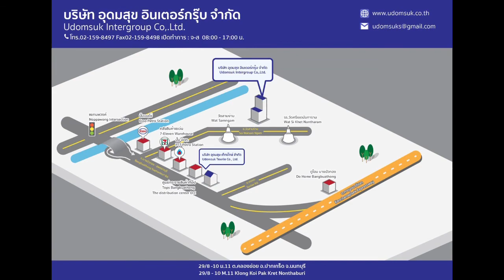Free Zone Warehouse for rentals กลุ่มบริษัทอุดมสุขอินเตอร์กรุ๊ปเขตปลอดภาษีอากรเขตพื้นที่พิเศษฟรีโซน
Free Zone / Warehouse for rentals
กลุ่มบริษัท อุดมสุขอินเตอร์กรุ๊ป
เรามีบริการให้เช่าเก็บสินค้าและรับฝากสินค้า หรือฝากวางตู้คอนเทรนเนอร์  ในเขตปลอดภาษีอากร หรือคลังสินค้าทัณฑ์บน    และหรือเขตพื้นที่พิเศษฟรีโซน เพื่อการประกอบ การอุตสาหกรรมและพาณิชยกรรม.  สามารถแบ่งเช่าได้ตามขนาดพื้นที่ ตามที่ท่านต้องการ  และเรายังมีอาคารโรงงานสำเร็จรูปสำหรับผู้ประกอบการอุตสาหกรรม และอาคารโรงงานสำหรับผลิตสินค้าอุตสหกรรม

เรามีบริการภายใต้การควบคุมของกรมศุลกากร
- บริการรับฝากเก็บ เพื่อใช้เป็นศูนย์กระจายสินค้า
พร้อมรับสิทธิ์ประโยชน์มากมาย
-ได้แก่การช่วยพักภาระทางภาษีขาเข้าทั้งหมด ทุกชนิดสินค้ามีนำเข้ามาในราชอณาจักร
-บริการด้าน ชิปปิ้ง และการจัดทำเอกสาร ขาเข้าและขาออก
-บริการจองเรือ ขนส่งสินค้าไปทั้วโลก
-บริการขอใช้สิทธิพิเศษต่างๆ ในเขตจัดตั้ง
-ปลอดอากรขาเข้าทุกชนิด ถ้าท่านเช่าใช้สิทธิ์ในเขตของเรา
-บริการคลังรับเก็บ อุปกรณ์รถยนต์. และรถยนต์ โดยปราศจากภาษีอากรขาเข้า
- เรามีเจ้าหน้าที่ นายตรวจจากกรมศุลกากรประจำอยู่ในเขตพื้นที่จัดตั้ง ไว้คอยให้คำปรึกษาและบริการ
-เรามีเจ้าหน้าที่ด้านการสื่อสาร ในภาษาอังกฤษ , ภาษาจีนกลาง และภาษาอาหรับ ไว้คอยบริการ
- ทุกพื้นที่ในโครงการ สามารถรองรับน้ำหนักได้ 5 ตัน / ตรม.

ข้อมูลเบื้องต้นขนาดอาคารโกดังสินค้า เรามีพื้นที่รวมมากกว่า 50,000 ตรม.
คลังสินค้า โกดัง เฉพาะในเขตพื้นที่ จัดตั้งเขตปลอดอากร
อาคารรูป ทรงสี่เหลี่ยม แบ่งเป็นขนาดพื้นที่ใช้สอย
800    ตารางเมตร
1200  ตารางเมตร
2600 ตารางเมตร
4000 ตารางเมตร
6500 ตารางเมตร

อัตราค่าบริการ
ราคา 185-200  บาท/ตารางเมตร  ในส่วนของคลังสินค้า โกดัง เฉพาะในเขตพื้นที่ จัดตั้งเขตปลอดอากร
ราคา 110 บาท / ตารางเมตร ในส่วนที่อยู่นอกเขตจัดตั้งฟรีโซน ในพื้นที่กรุงแทพและปริมณฑล

พิกัด ทำเลที่ตั้งเขตปลอดอากร หรือฟรีโซน
อยู่เส้น ถนนวงแหวนรอบนอก บางบัวทอง -สุพรรณบุรี
พร้อมสาธารณูปโภค
ไฟฟ้าสามแฟส และระบบสำรองไฟฟ้า ด้วยเครื่องปั่นไฟฟ้าอัตโนมัติ
กล้อง CCTV มากกว่า  300  ตัว / ทุกอาคารเราติดตั้ง CCTV 8 ตัว
โทรศัพท์ , อินเตอร์เนตความเร็วสูง
พนักงานรักษาความปลอดภัยตลอด  24 ช.ม
ระบบดับเพลิงรอบอาคาร และภานในมีสปริงเกอร์ทุกจุด พร้อมระบบอัตโนมัติ
ระบบลม และท่อส่งลมทุกอาคาร พล้อมถังลมขนาดใหญ่ และปั๊มลมสกรู ขนาด 200 แรงม้า 2 ชุด
ลานวางตู้คอนเทนเนอร์
แลมป์โหลดสินค้าขนาดใหญ่ และสะพานโหลดสินค้าขึ้นตู้คอนแทนเนอร์
น้ำประปา และถังเก็บน้ำขนาดใหญ่
ถนนภายในโครงการกว้าง 13 เมตร และมีรางละบายน้ำสองฝั่ง
รั้วรอบโครงการสูง 3 เมตร

✨✨บริการเสริม
-บริการเครื่องชั่งรถบรรทุก
-บริการขนส่งสินค้า
-บริการติดฉลากสินค้า (Labeling)
-บริการจัดเรียงสินค้าบนพาเลท(Palletizing)
-บริการบรรจุหีบห่อ (Packaging )
-บริการแบ่งเปลี่ยนหีบห่อ(Re-packing)
-บริการติดฉลาก/บาโค้ด(Package Tag/Barcode)
-บริการกำจัดสิ่งแปลกปลอมหรือเจือปน( Contamination Service)
-บริการเปลี่ยนถ่ายสินค้า (Cross Docking)
-และบริการอื่นๆตามที่ลูกค้าต้องการ

✨✨จุดเด่นใกล้
มีเส้นทางด่วนพิเศษศรีนุช-วงแหวนรอบนอกเป็นจุดเชื่อมต่อกับถนนสายหลักและเขื่อมกับทางพิเศษต่างและในปี 2562 โครงการก่อสร้างทางหลวงหมายเลข81 สายบางใหญ่ ถึงกาญจนบุรี หรือเรียกว่ามอเตอร์เวย์ บางใหญ่-บ้านโป่ง-กาญจนบุรี โดยแนวเส้นทางของมอเตอร์เวย์จะครอบคลุมถึง4 จังหวัด ได้แก่ นนทบุรี นครปฐม ราชบุรี กาญจนบุรี บริเวณแยกทางต่างระดับ บางใหญ่อำเภอ.บางใหญ่ จังหวัดนนทบุรี สิ้นสุดที่ทางหลวงหมายเลข 3245 จังหวัดกาญจนบุรี

-ห่างสนามบินดอนเมือง 31 กิโลเมตร
-ห่างท่าเรือคลองเตย 50 กิโลเมตร
-ห่างท่าเรือกรุงเทพ 54 กิโลเมตร
-ห่างที่ว่าการอำเภอบางใหญ่ 26 กิโลเมตร
-ห่างที่ว่าการอำเภอปากเกร็ด 18 กิโลเมตร
-ห่างที่ว่าการอำเภอบางบัวทอง 2.6 กิโลเมตร
-ห่างเซ็ลทรัลเวสต์เกต 17 ก.ม
-ห่างเซ็นทรัลแจ้งวัฒนะ 20 ก.ม
-ห่างวัดบรมราชากาญจนาภิเษก 4 ก.ม
-ห่างโรงพยาบาลเกษมราษฎร์ รัตนาธิเบศร์ 13 ก.ม

ท่านที่มีความสนใจเช่า หรือลงทุนโปรดอย่าลังเลที่จะสอบถามเรา
ข้อรับมูลเพิ่มเติมได้ที่
ศรศักดิ์     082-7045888 / 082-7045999
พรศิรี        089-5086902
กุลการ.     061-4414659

Udomsuk Intergroup
YouTube Udomsuk Intergroup channel

เรายินดี ร่วมงานกับนายหน้าทุกท่าน สำหรับท่านที่สามารถจบสัญญา รับทันที มูลค่าในสัญญา หนึ่งเดือน เป็นเงินสดในวันทำสัญญ และยินดีรับฝังข้อเสนอทุกเงื่อนไข